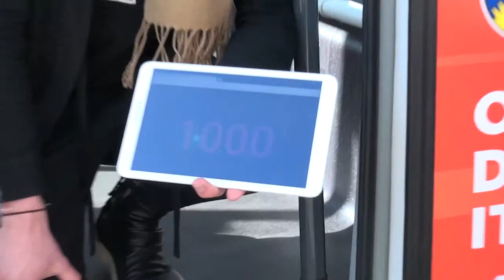Glen Osmond Primary School visits FLEX: Flinders Express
Students from Glen Osmond Primary School visited Flinders at Tonsley to take a ride on FLEX — Flinders Express driverless shuttle.  The fully electric automated shuttle recently had it's 1,000th passenger journey, as part of a public trial of autonomous 'lat-mile' transport at Tonsley Innovation District.

Will these kids grow up to be the first generation to never need a driver's licence?